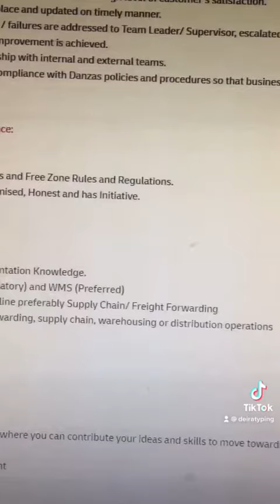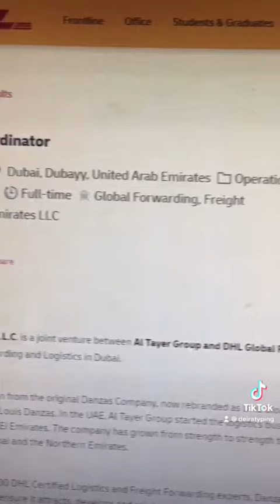DHL Company, Dubai Job: Logistics Coordinator